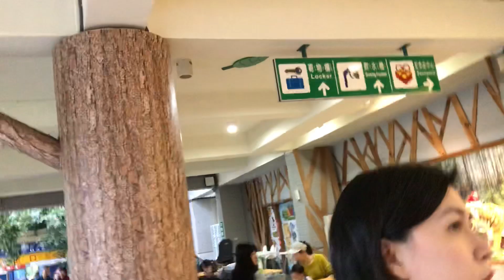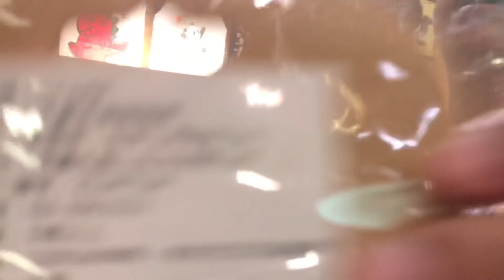木柵 動物園 紀念品 店......竟然有賣超可愛 寶寶 玩具 ?!｜6M26D